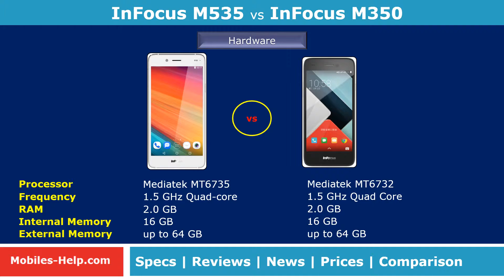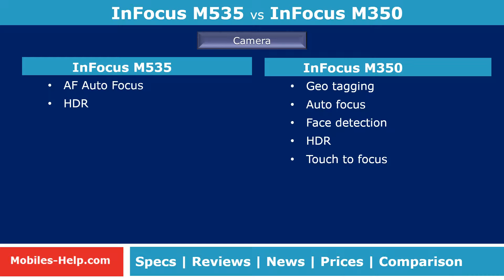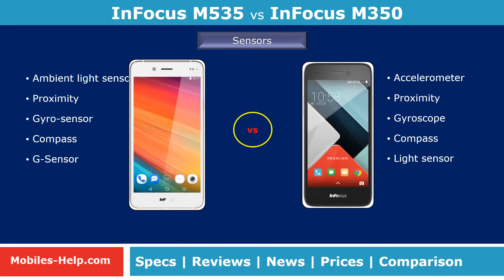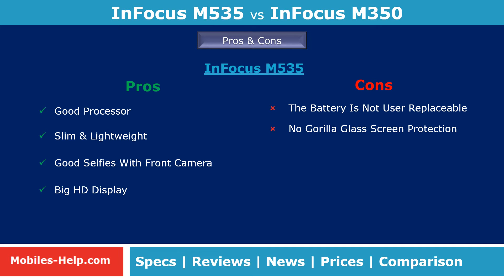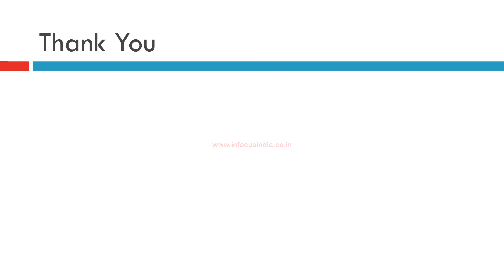Infocus M535 vs Infocus M350 - Quick Comparison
Infocus M535 vs Infocus M350. Check the Side by Side Comparison of Infocus M535 and Infocus M350. Comparison is done with features such as display, processor, camera, os, design, battery, dimensions, etc. Also watch the pros and cons, prices of both phones.
5.5 Inch HD (1280 x 720) [16:9] IPS-LCD Screen
Android 5.1
13.0 MP & 5 MP Camera
1.5 GHz Quad core Mediatek MT6735
2.0 GB RAM, 16 GB Internal & up to 64 GB External Memory
2600 mAH battery
5.0 Inch HD (1280 x 720) [16:9] IPS-LCD Screen
Android 4.4
8.0 MP & 8.0 Camera
1.5 Ghz 64 Bit Quad Core Mediatek MT6732
2 GB RAM, 16 GB Internal & up to 64 GB External Memory
2500 mAH battery